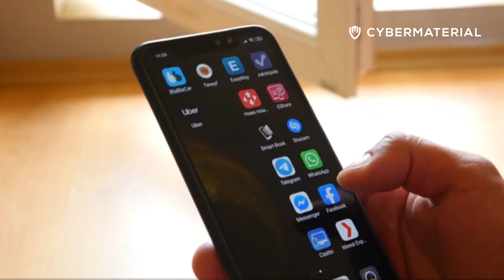Cyber Tip: Keep Track of Your Digital Footprint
Keep Track of Your Digital Footprint
Do you remember everywhere you have online accounts and what information is stored on them?
What to do:
Delete accounts you’re not using.
You can create up to 10 aliases with Outlook.
Have strong passwords and MFA when available.
Remove your credit card information.
Don't share everything on social media.
       (bad actors are always watching).
Remove cookies from browsers.
Read and adjust privacy settings on social media websites